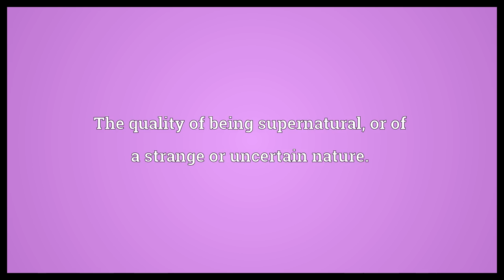Supernature Meaning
Video shows what supernature means. The quality of being supernatural, or of a strange or uncertain nature.. A level of existence above the physical or mundane, that which is above and beyond the material nature of something.. The supernatural or occult realm..  Supernature Meaning. How to pronounce, definition audio dictionary. How to say supernature. Powered by MaryTTS, Wiktionary